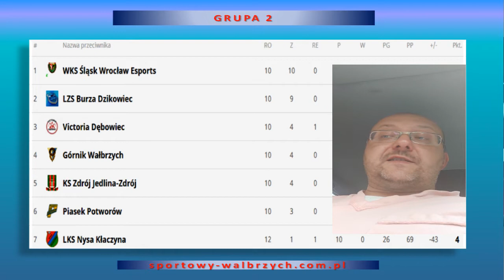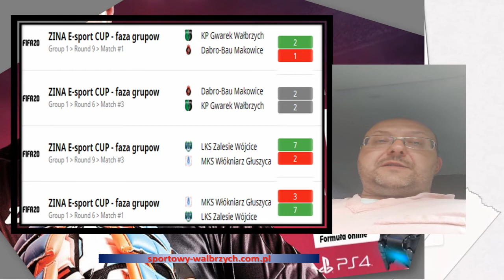ZINA E SPORT CUP PODSUMOWANIE II TYGODNIA RYWALIZACJI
ZNAMY JUŻ SCHEMAT DRABINKI PUCHAROWEJ!!
FAWORYCI NIE ZAWODZĄ!!
SZYKUJĄ NAM SIĘ SZLAGIERY W KOLEJNEJ RUNDZIE!!
NIEKTÓRZY NIE WYTRZYMALI CIŚNIENIA I ODPUŚCILI!!